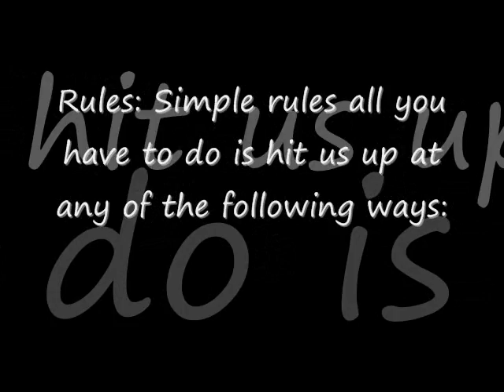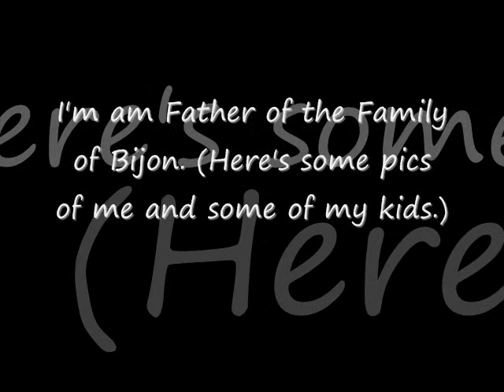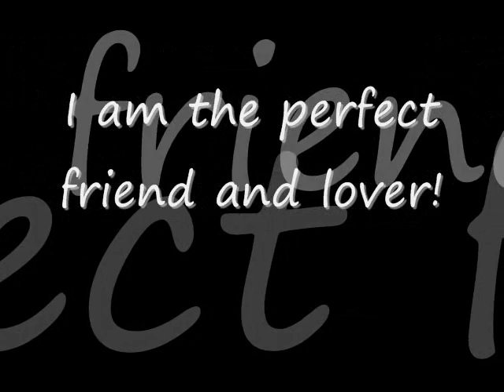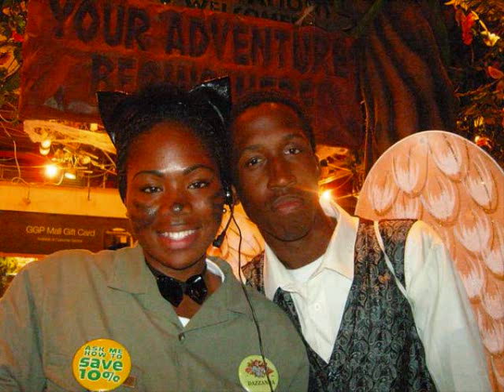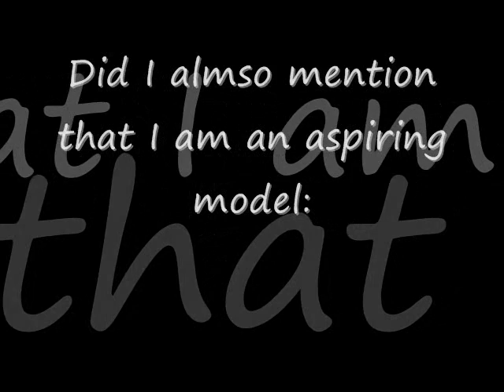"The Inferno" episode 5 "Valentine's Day Date Contest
we have decided to use our show to search for the perfect valentines day date. to enter please be able to be in the Baltimore/Dc area on the day of feb. 14. and have a picture somewhere where we can view it. you can write up at the following places or at . contest ends feb.10